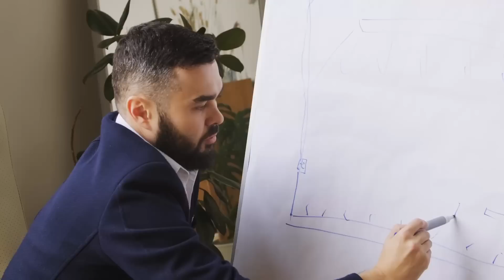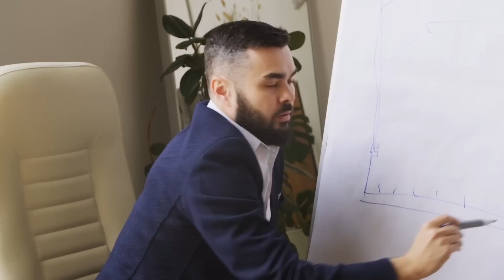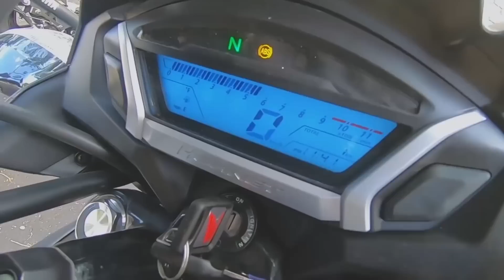🔥É isso que QUEREMOS da HONDA para concorrer com a YAMAHA FZ15 em 2023 - CB 160R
Como vocês sabem, nos ultimos dias a YAMAHA surpreendeu a todos, com o lançamento da FZ15, que veio para revolucionar o mercado de 150cc, e ao mesmo tempo criando um novo conceito na categoria.

E fiquei refletindo muito sobre isso, pensando na possivel resposta da HONDA para o mercado BRASILEIRO, afinal é o minimo que esperamos, e HONDA ja fez algumas mudanças em alguns modelos. (SE É QUE MUDAR A COR E TROCAR O COLANTE É MUDANÇA NÉ).

E igual a YAMAHA, a HONDA tem uma GAMA DE MODELOS EM SEU PORTIFÓLIO, e é um modelo melhor que o outro (É SÓ AQUI NO BRASIL QUE A HONDA FICA DE PALHAÇADA NÉ? KKK), e pensando nisso ela pode adotar o mesmo movimento que a sua CONCORRENTE fez... Que é usar um modelo mais atualizado que ja existe em seu PORTIFOLIO, porém trazendo um modelo que não existe aqui no nosso BRASIL.

AFINAL, a YAMAHA com esse novo modelo, querendo ou não, inaugurou um novo segmento então a HONDA tem que se mecher.

E depois analisar muito as possiveis escolhas que a HONDA poderia fazer, cheguei aO modelo que na minha opnião seria mais provavel da HONDA trazer pro nosso mercado, e que tbm se viessem, a BRIGA IA SER FEIA DEMAIS...

Então fica no video ate p final, porque vai valer a pena, esse modelo é simplismente incrivel, e se viesse para o BRASIL, ia lacrar geral e não ia ter pra ngm, afinal querendo ou não, a HONDA é muito FORTE NO BRASIL, e qualquer modelo diferenciado que vem pra ca, vende igual agua...

E eu ja falei demais, EDITOR solta o vidião da primeira MOTO, acompanhado daquela musica CISMADA, vai meu querido...

FALA SÉRIO, essa moto daria uma boa BRIGA com a FZ15

E antes de vir algum fanboy da HONDA nos comentários me chingando falando que é FAKE... Esse vídeo estou fazendo, com o intuito de mostrar o que esperamos da HONDA para concorrer com a FZ15, então não estou dizendo que esse modelo é o que realmente virá para o BRASIL, afinal a HONDA esta bem caladinha em relação a FZ15, o que nos leva a CRER que vem coisa por ai...

Bom, mas vamos falar dessa moto, que é o minimo que esperamos da HONDA...

Começando pelas dimensões da moto que é de 2 metros 4 centimetros de comprimento, 78,3 centimetros de largura, 1 metro e 9 centimetros de altura e tendo um entre eixos de 1,34, e ficando a 164mm do solo, e tendo um pesinho de 141kg.

Olhando o tanque da cb160r que tem 12 litros de capacidade, que é bem acabado e tem umas linhas bem bonitas, juntamente alinhado com as carenagens, que eu gostei bastante, deixando o tanque bem harmonioso, e se vcs repararem bem, vem com a tampa do tanque no estilo aviação. Que como na TITAN ja manteria na proxima geração de motos...

Agora olhando o tanque da fz15, podemos ver que tbm se trata de um tanque bem robusto, muito bem acabado, com linhas bem esportivas, sem contar que com essas carenagens que saem do proprio tanque, ficou muito bonito, dando aquele aspecto de moto bem maior do que parece, e esse tanque ainda conta com uma capacidade de quase 15 litros, sendo que 3 fica pra reserva...

Indo para parte inferior da moto vemos uma pneuzada de que do mesmo jeito que a fz15 tem que vir bem grossa. Na cb160r temos um conjunto de roda 17, com os pneus nas medidas de 100/80 na dianteira, 140/70 na traseira. Ou seja, é exatamente o mesmo jogo de pneu mas duas motos...

E como esse é um video do que esperamos da HONDA, na parte dos freios não poderia ser diferente né?. A cb160r tbm conta com freios a discos em ambas as rodas, com os discos tendo asmedidas de 276mm na dianteira, e um disco de 220mm na traseira. E vindo logicamente com um ABS na dianteira de um unico canal...

Chegamos ao motor, e a NOVA FAZER tem um motor FLEX de 149cc,monocilindrico, SOHC, de 2 valvulas, 4 tempos e refrigerado a ar, gerando seus 12,2cv , acompanhado com um cambio de 5 marchas, OU SEJA, é o mesmo motor não mudou em nada.

E O MOTOR, pode ser praticamente o mesmo motor da TITANUS, vindo com monocilindrico de 162,7cc, gerando seus 15cv, a 8000 rpm e tendo 1,40kg de torque a 7000 rotações, acompanhado com um cambio de 5 marchas...